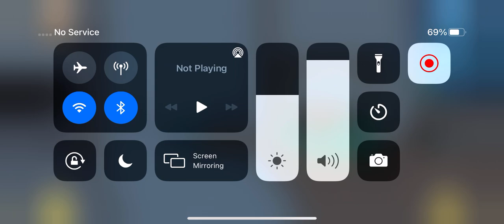The birthday party Toca boca |hamstergirl